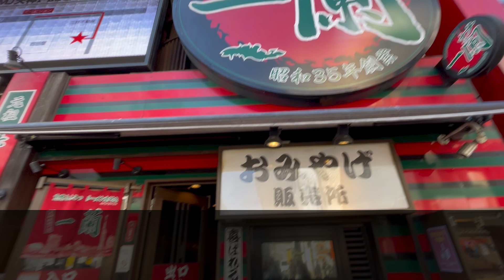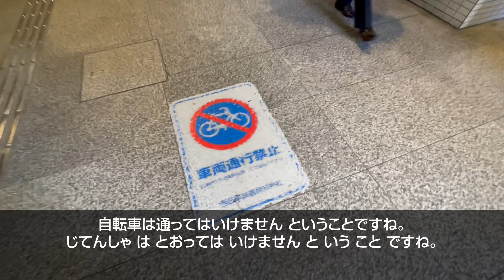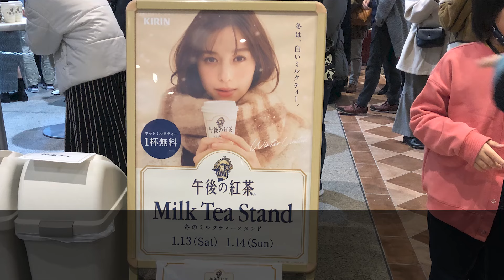15 Minutes Simple Japanese Listening | Fukuoka Walking and Learning Part2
Listen to Japanese phrases while walking through Japanese cities and nature.
This method is the best way to learn Japanese.
I would like to share it with you all.
You'll be able to talk more.

日本の街や自然を歩きながら日本語のフレーズを聞きましょう。
この方法で日本語を覚えるのは最適です。
皆さんにもシェアしたいと思います。
もっと話せるようになりますよ。

友達にもシェアしてね！